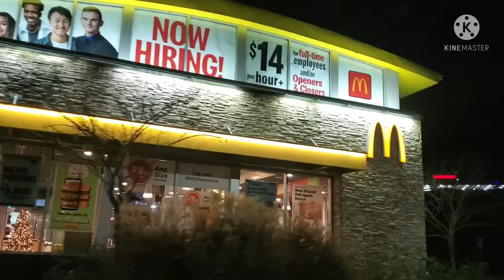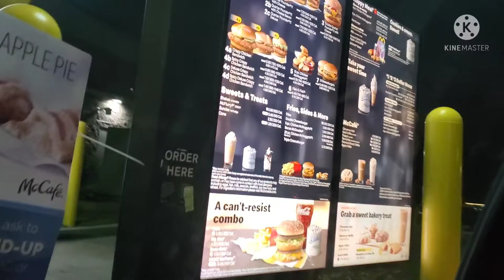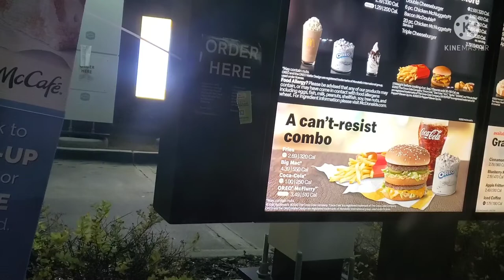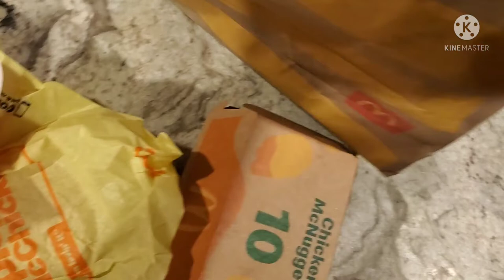America McDonald's drive thru burger purchase vlog in tamil/ vazhai ilai channel usa McDonald's shop